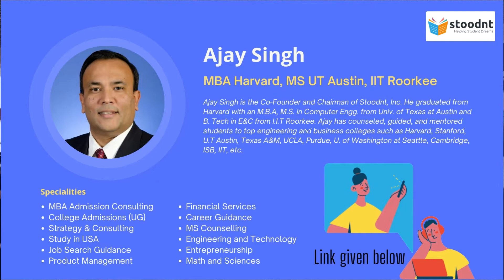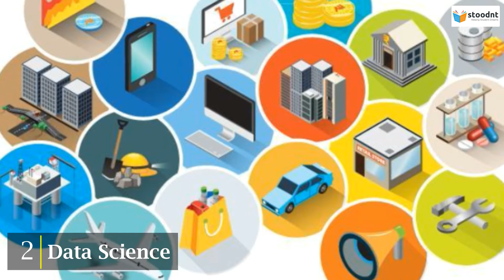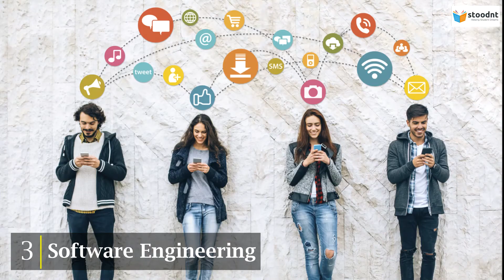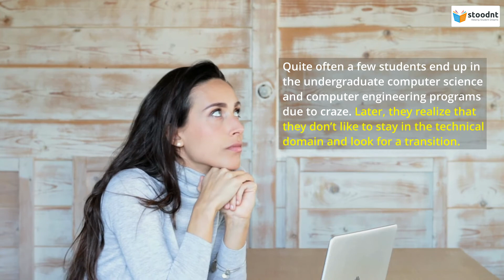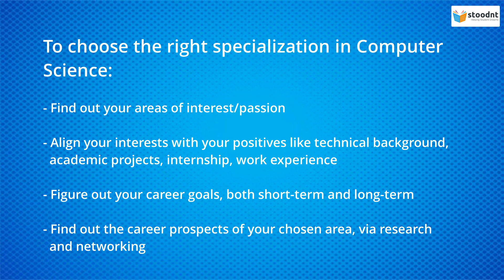Top 5 Computer Science Specializations for MS Abroad and How to Choose the Right One!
Computer Science includes a wide range of occupations, job titles, and responsibilities. With its application in almost every field, CS gives you the maximum options to land a job in any industry.

An MS degree is designed to make an expert out of you, concentrated in a specific area – a specialty. When you are opting for MS abroad, the choice of specialization needs to be a well-informed one.

To stay updated daily with Career, Job and Admissions news, follow us on: